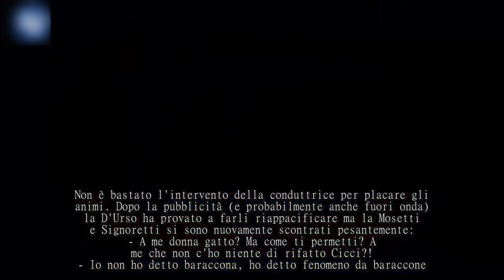Domenica Live, lite tra Antonella Mosetti e Riccardo Signoretti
Lite furibonda a Domenica Live! Tra gli ospiti del talk dedicato alla chirurgia estetica c'erano Antonella Mosetti, da un lato, e Karina Cascella dall'altro. Tra le due non corre buon sangue visto che la Cascella, sempre nel programma domenicale, aveva in più occasioni attaccato duramente la figlia Asia Nuccetelli per gli interventi di chirurgia estetica.
Dopo le prime schermaglie tra le due donne - le cui ruggini e i botta e risposta sui social hanno inevitabilmente portato subito allo scontro verbale - è esplosa inaspettatamente la lite tra la Mosetti e un altro ospite del salotto domenicale, il direttore di Nuovo Riccardo Signoretti che si è schierato dalla parte della Cascella. Tra i due sono volati stracci e si sono urlati insulti pesanti:
- Antonella, Asia è un caso emblematico!!
- Sei tu un caso emblematico! Ma come ti permetti? Ma guardati tu e la tua vita..
- Ma guardati tu, sembri la donna gatto, sei più tirata della pelle di un tamburo. La mela non cade mai lontano dall'albero.
- A rosicone!!! Quanto vorresti essere me.
- Ho detto a tua figlia 'Fenomeno da baraccone' e ci sei anche tu.
- Quelli come te rovinano la televisione. Non hai figli e non puoi parlare di mia figlia, devi avere modi e maniere per parlare di una ragazza di 20 anni.
Non è bastato l'intervento della conduttrice per placare gli animi. Dopo la pubblicità (e probabilmente anche fuori onda) la D'Urso ha provato a farli riappacificare ma la Mosetti e Signoretti si sono nuovamente scontrati pesantemente:
- A me donna gatto? Ma come ti permetti? A me che non c'ho niente di rifatto Cicci?!
- Io non ho detto baraccona, ho detto fenomeno da baraccone.
- Ma pensa te che sei n'omo e sei pieno di botox! Dove? Tesoro c'hai la pelle come il sedere di un bambino.
- Sei fissata che il botox lo vedi ovunque.
- Ah no? Si vede lontano un miglio. Non ti si muove manco mezza parte.
- Sarò fortunato che ti devo dire...Vogliamo parlare cosa ti si muoveva a te? Quello che ha detto Bettarini...
Dopo questo ennesimo scambio pesante di insulti la D'Urso ha interrotto la lite per evitare che degenerasse - ammesso che fosse possibile - ancor di più.